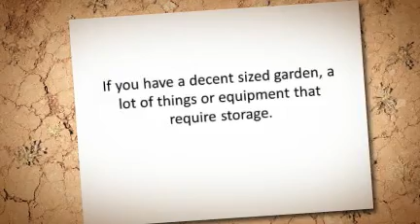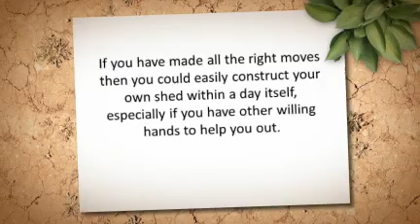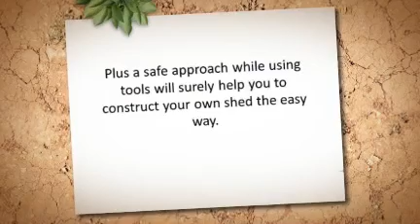How To Build Your Own Shed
- How To Build Your Own Shed The Easy Way